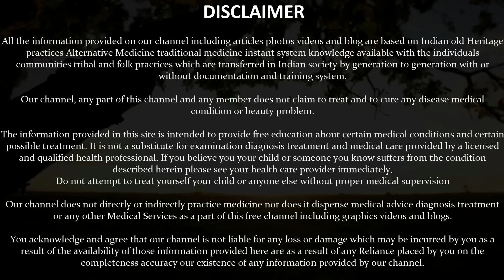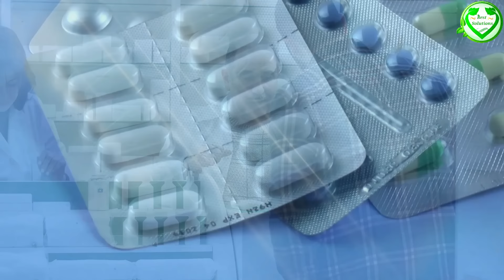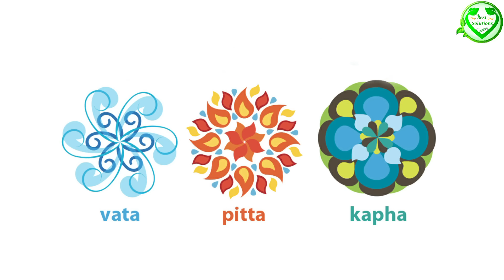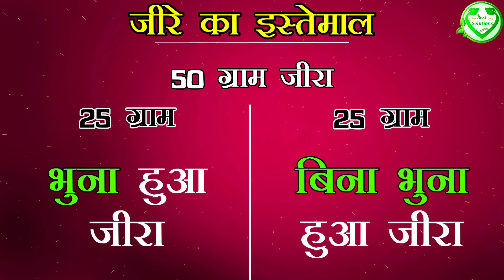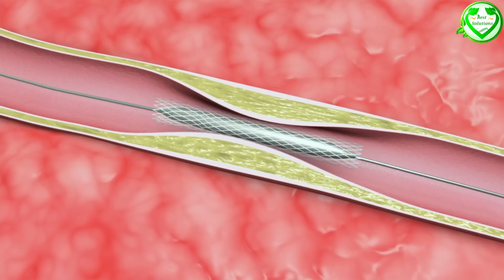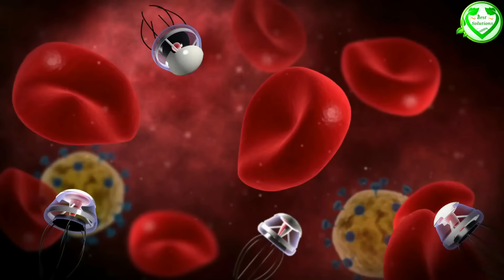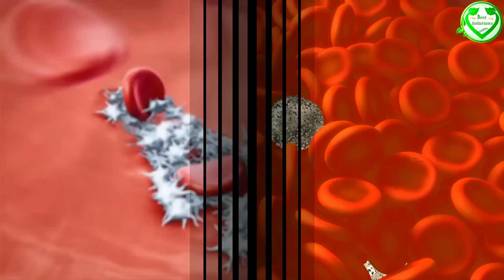सुबह खाली पेट जीरा पानी पीने से शरीर में क्या होता है जानिए पैरों तले जमीन खिसक जाएगी